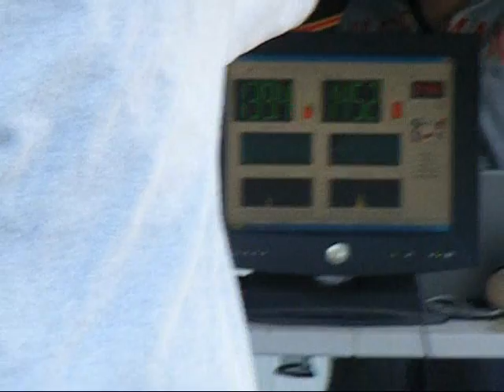Apple Blossom "Car Audio Show Down"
Nova Scotia Apple Blossom 2010
"Car Audio Show Down"